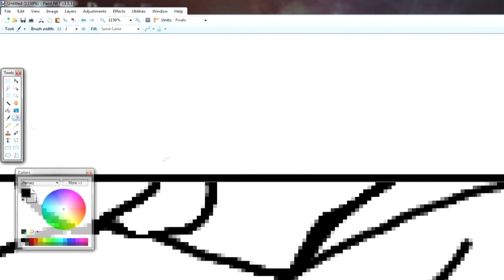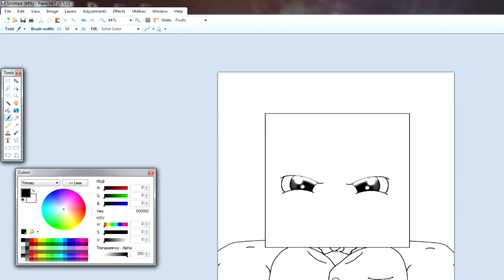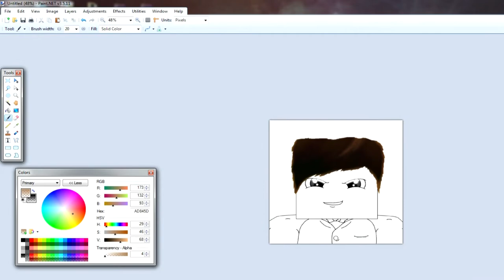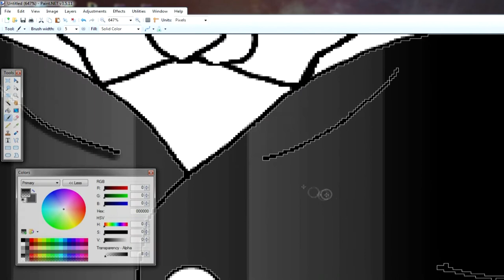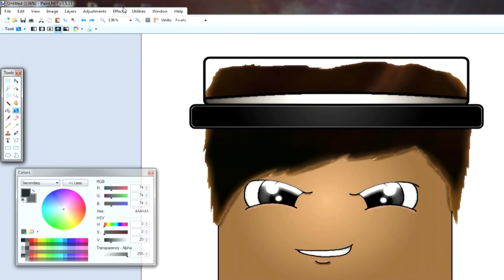TheTaleOfMC Speed Art - Minecraft Character Art/Drawing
A speed art I made of TheTaleOfMC. Comment your IGN and your preferred color for a background for your chance to win a drawing of your character in the next speed art video.